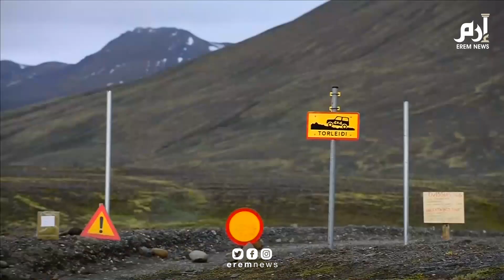اليونسكو تضم بابل في العراق وأربعة مواقع أخرى لقائمة التراث العالمي